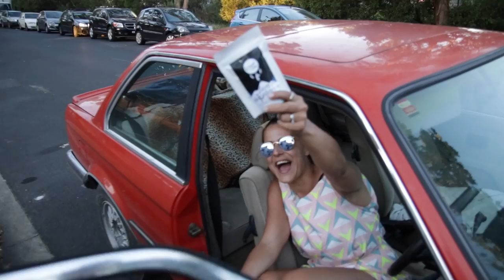Il saute d'une FALAISE (peu ont survécu!) ★ VLOG 22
Dans ce 22ème Vlog , je t'emmène voir les Turpins Falls, de magnifiques cascades au sommet d'une falaise en plein milieu du Bush d'Australie mais d'un coup, un mec saute du haut de la falaise OKLM!!

Crédits Musiques //

 digital nomad -  youtubeur - voyage - fun